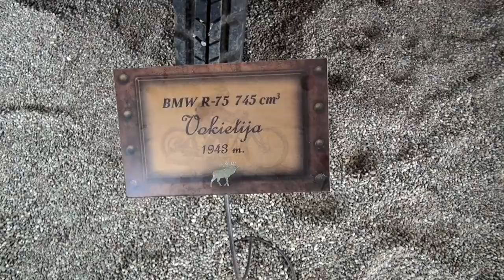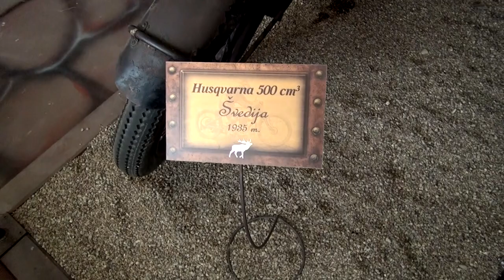APL 2015 ( 3 diena ) / LIETUVOS ENDURO KLUBAS pristato:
Kelionės aplink Lietuvą video įspūdžiai. ( 3 diena / 2015 ).

 Smagių akimirkų Jums linki Lietuvos Enduro klubas.